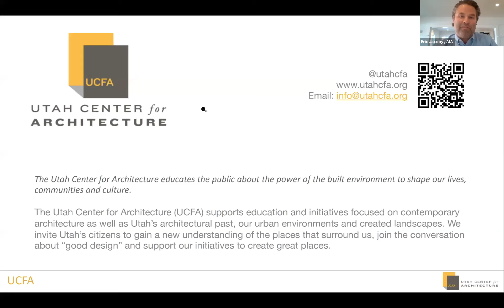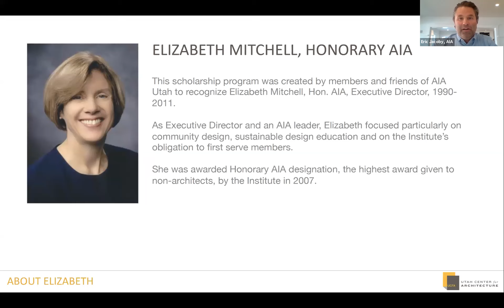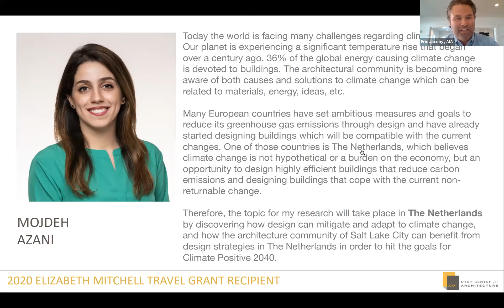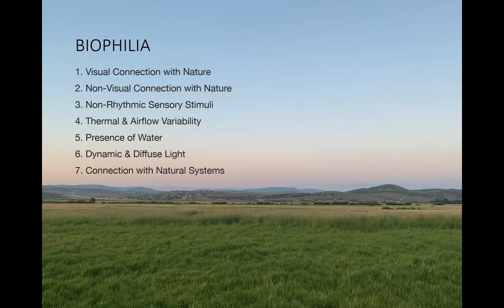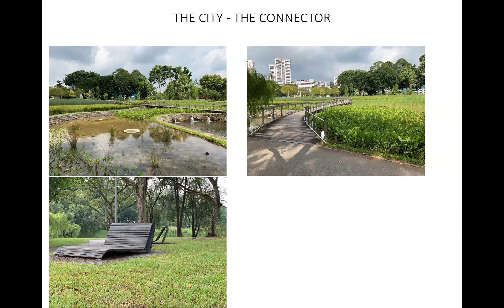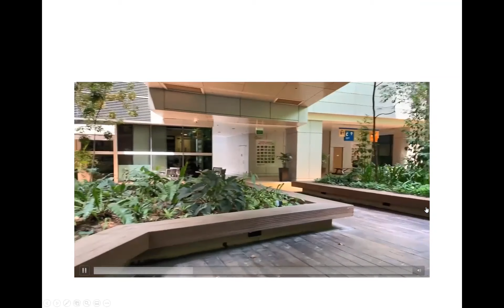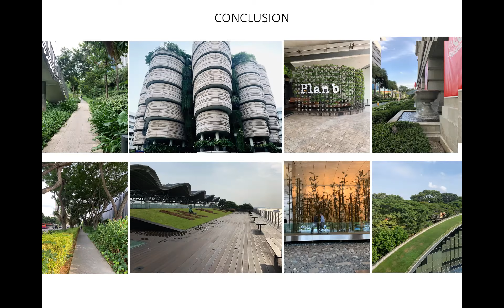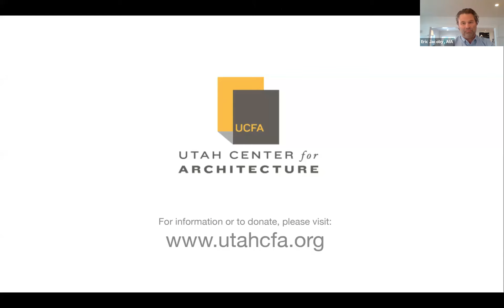2020 Elizabeth Mitchell Travel Grant Kickoff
Join the Utah Center for Architecture (UCFA) for a presentation by Zahra Hassanipour, Assoc. AIA, about her travels to Singapore. Zahra is the 2019 recipient of the Elizabeth Mitchell Travel Grant.

By exploring notions of scale from the individual person to the collective vision of a large metropolis, Zahra will examine concepts of sustainability in architecture and urban planning through the lens of her travels to Asia's Garden City, Singapore.

We will also announce the 2020 travel grant recipient!